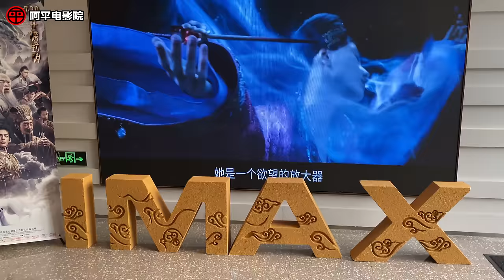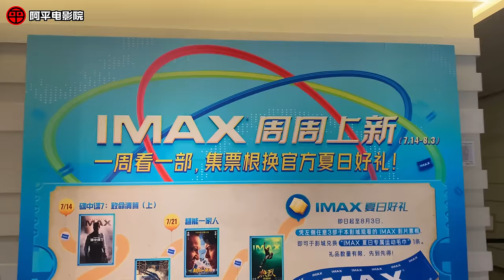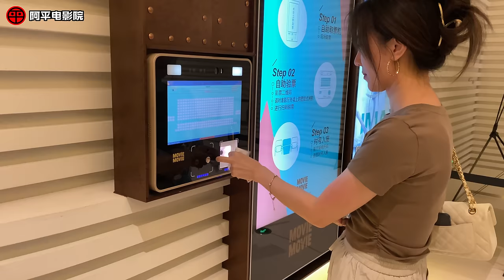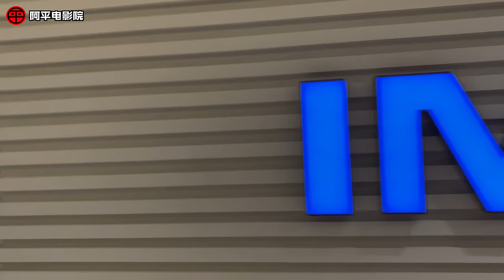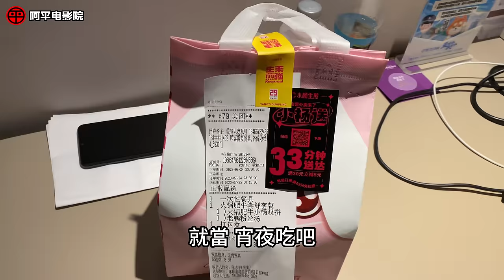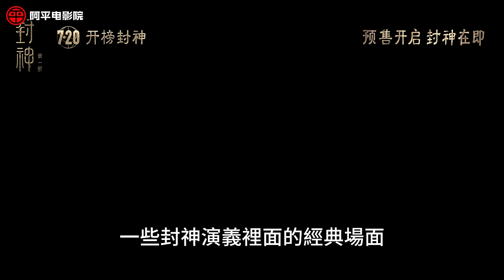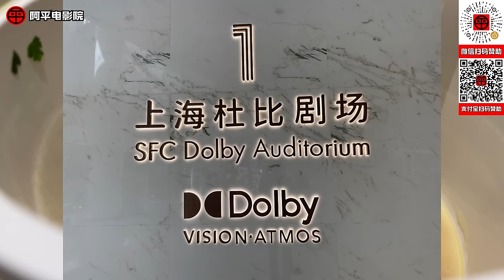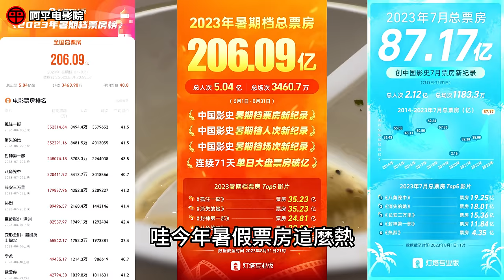台灣大叔看封神第一部震撼到連六刷! 華語影史最棒的魔幻史詩大片?｜阿平電影院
中國大陸重工業魔幻神話史詩戰爭特效大片《封神第一部:朝歌風雲》
7月底暑期檔上映後大賣26億人民幣!
2023年7月24日阿平前往上海前灘太古里的MOViE MOViE影城
觀賞雷射IMAX版(首刷)

00:00 開場
00:12 上海前灘太古里的MOViE MOViE影城
04:09 觀賞《封神第一部》激光IMAX版
05:06 看完電影回到美居酒店點外賣吃宵夜
06:18 邊吃邊聊《封神第一部》首刷觀影心得
19:39 點評2023年大陸國產電影票房力壓好萊塢大片